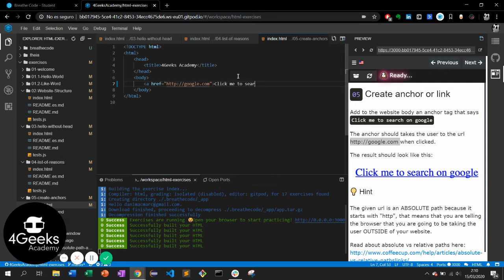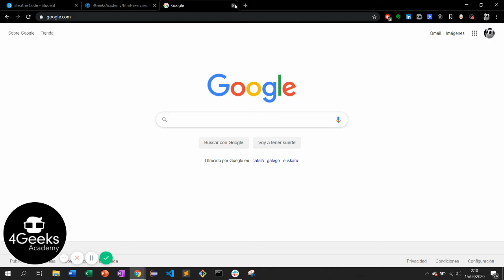Ejercicios para aprender HTML - Crear un anchor